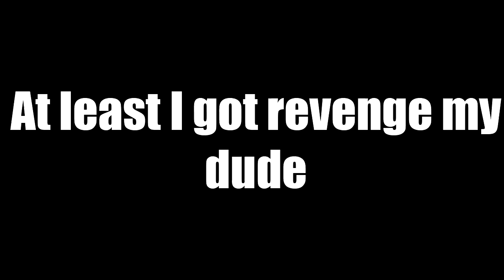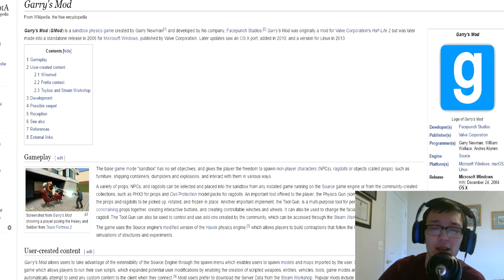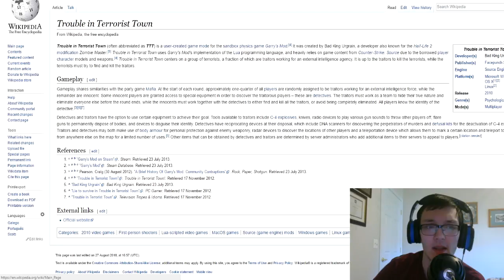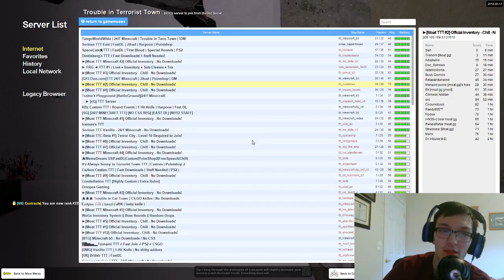when I got hacked on garrys mod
In this video I tell you guys the story of when my garry's mod account got hacked. Along with explaining what garrys mod is for you people that do not know what it is.  Gmod is alot of fun and if you have never played it before
I would for sure recommend to do so.  Pretty sure its only 10 dollars so its not like its a 60 dollar game lol.

now if you guys do not want the story to be spoiled please do not read below this!

So this story takes place a few years ago in 2012 when garrys mod was in my opinion alot more popular then it is now.  People still play it though.  I large amount to be completely honest.  It also takes place
in a popular gamemode in garrys mod called trouble in terrorist town. Which is commonly refered to as ttt.  Ttt is a gamemode where all players are part of a terrorist group.  A few of the terrorists get special items.
These players are refered to as dedectives.  A few of the terrorists are traitors which are trying to kill all the actual terrorists which are refered to as innocent.  I really bad at explaining stuff so I'm really sorry lol.
So while I am playing ttt someone requests me to "Shut the f*ck up" I kindly reply with a no b*tch. Or something along those lines lolol. He did not like how I replyed so he went on and decided to hack my gmod account. Or I mean
I honestly do not know what to call it.  I mean I guess the best word would be hacked.  This guy made my garrys mod no gas unplayable.  You could not see wtf was going on.  It was just super laggy and everything was just one color.
I to this day do not know what this guy did to my steam account which caused this.  It was only garrys mod.  I was able to play other games on the account.
here are my really bad tags lolol